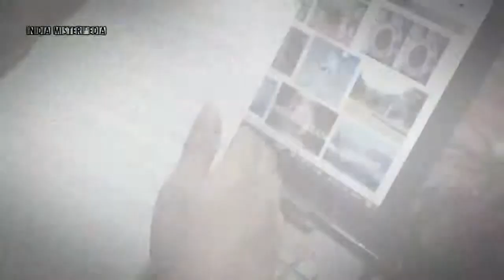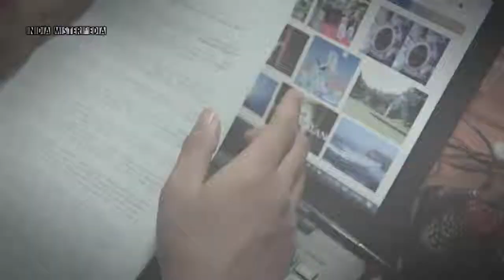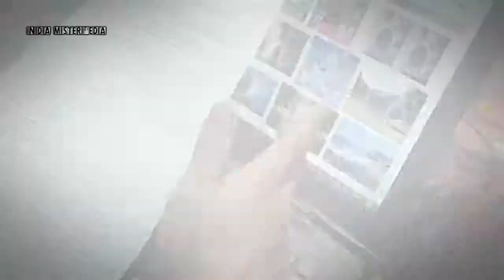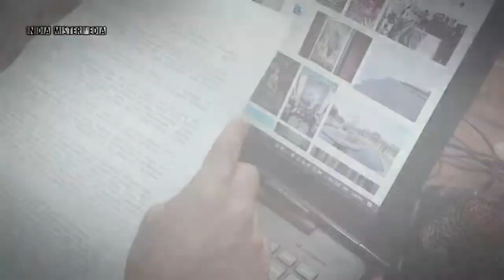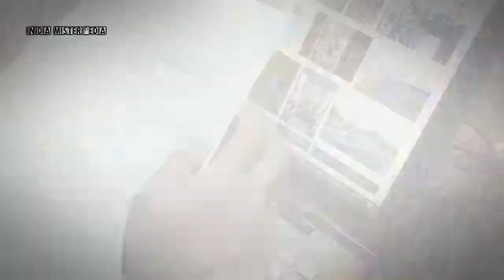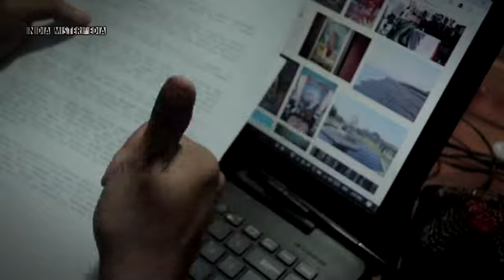#42. Wonderful Indonesia - Roro Kidul